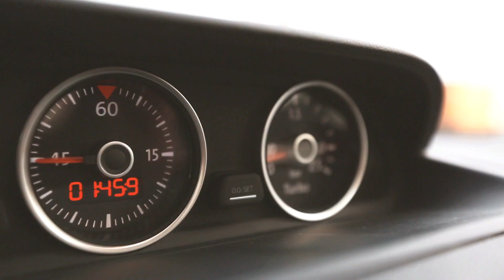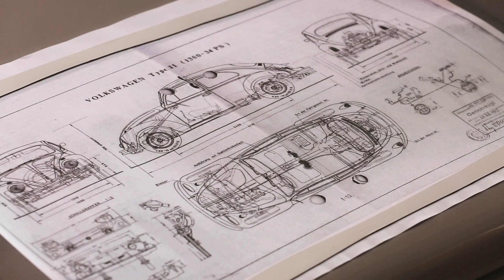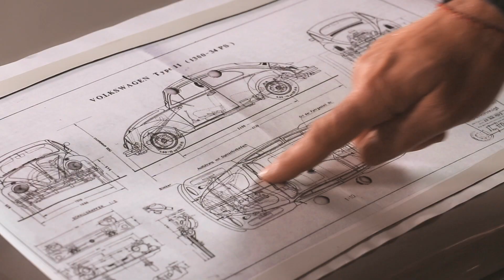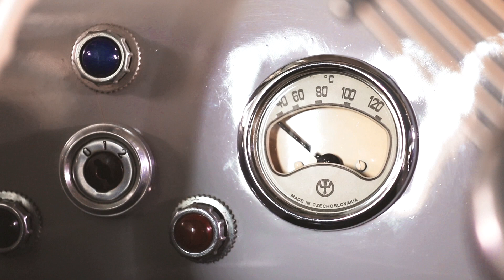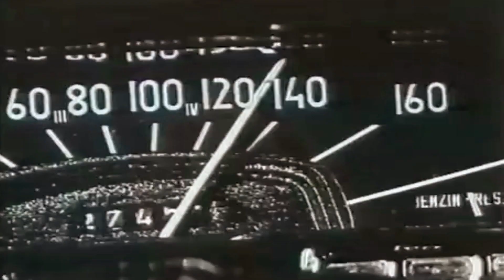Industrial Espionage, Nazis And Air-Cooled Engines: The Tale Of Tatra - XCAR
Tatra might not be a name you've heard of but the shape of many of its cars will seem pretty familiar to you.